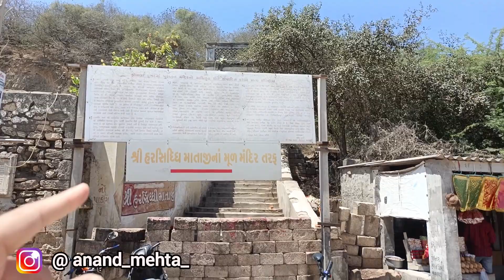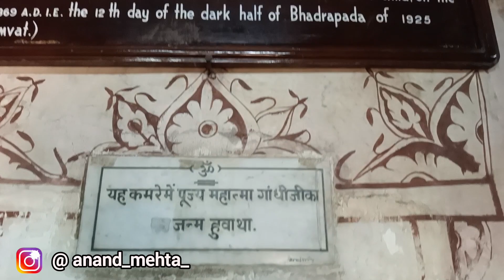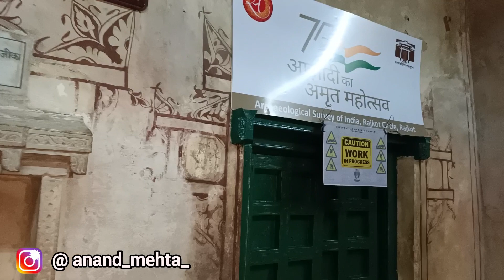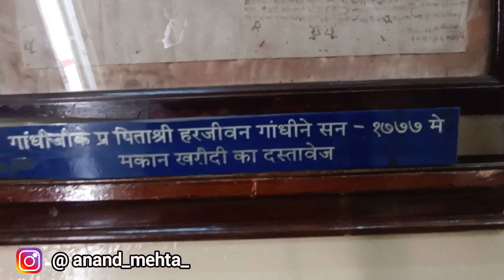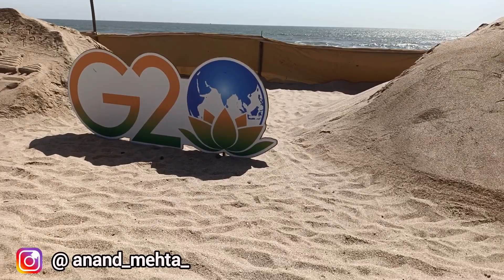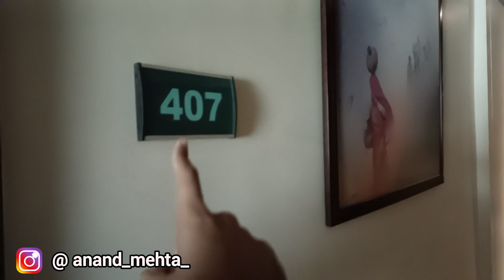MADHAVPUR BEACH | ANAND MEHTA | VLOG 41